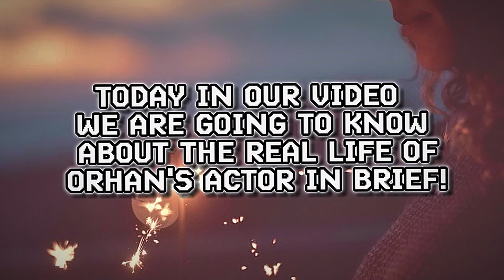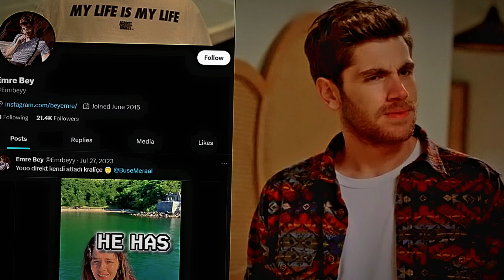ORHAN BEY'S😱ACTOR🤔REAL NAME?🙊LIFE?🙈MARRIAGE?✨CHILDHOOD DREAM?😋PARENTS&SIBLINGS?😫FILMZ?😍EVERYTHING😎😌🤩